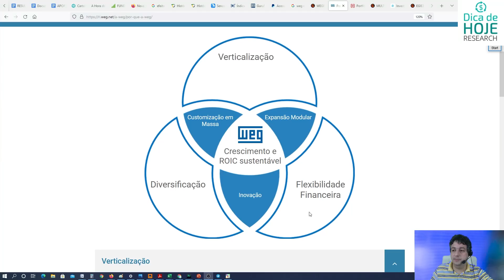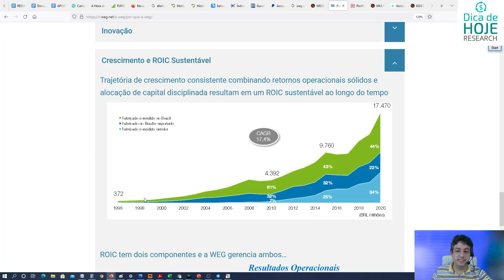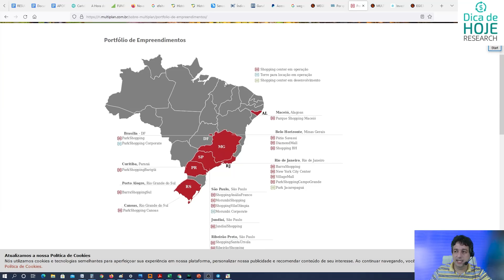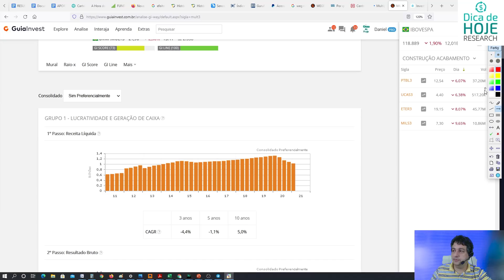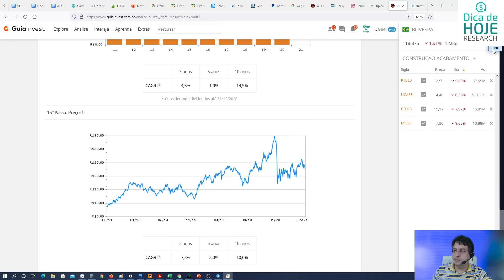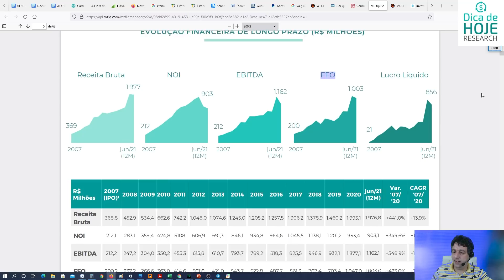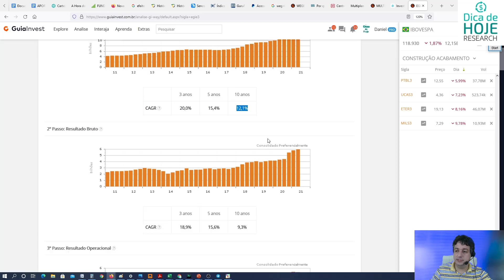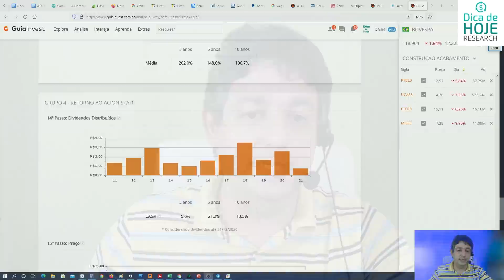As 3 Empresas mais Bem Geridas da Bolsa